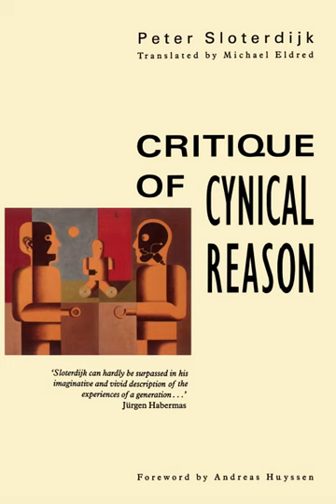Eye Gazes, Eye Blinkers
Chapter 6 part 4 of Sloterdijk's 'Critique of Cynical Reason'. Eye Gazes, Eye Blinkers